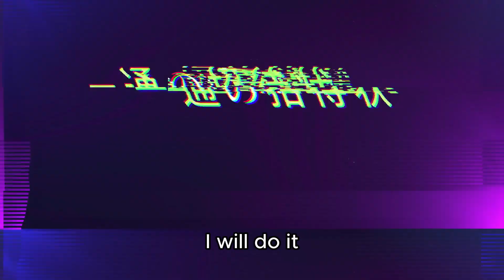MainPVParadox Live THE ANIMATION 2023 10 3 ON AIR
Are you ready for the ultimate hip-hop media mix project? 🔥 Paradox Live is a rap battle anime that features four teams of talented MCs who compete for the legendary stage of Paradox Live! 🎤 Watch the main PV here and get hyped for the anime premiere on October 3, 2023! 🙌 Don’t miss this chance to witness the power of words and music in Paradox Live THE ANIMATION! ✨